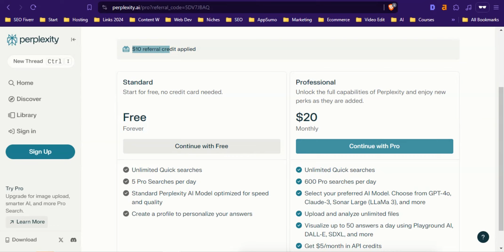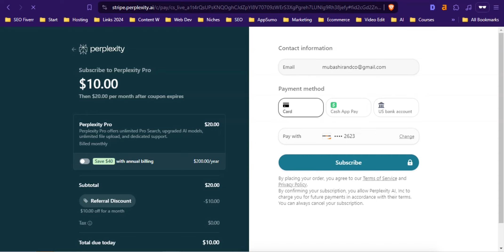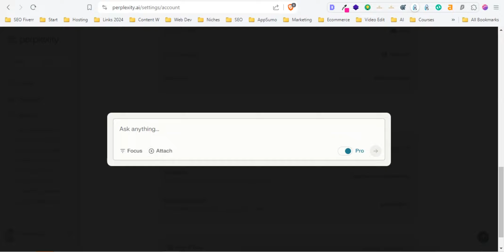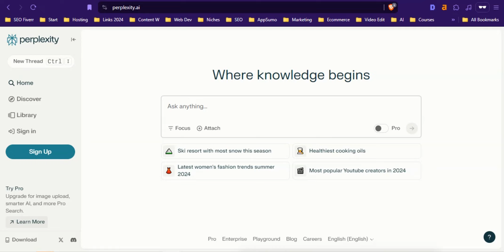How to Get Perplexity Pro in $10 Only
Learn how to get Perplexity Pro for only $10 in this official tutorial. Don't miss out on this amazing deal to upgrade your game today!